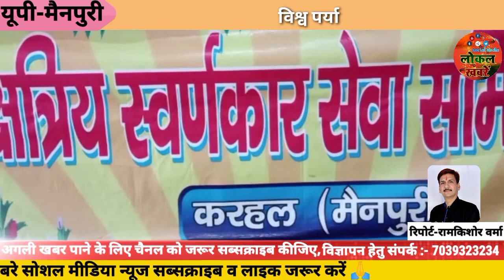विश्व पर्यावरण दिवस पर बृक्षारोपण की मची, धूम "मम्मी पापा पेड़ लगाओ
स्लग : विश्व पर्यावरण दिवस पर बृक्षारोपण की मची धूम

"मम्मी पापा पेड़ लगाओ हम बच्चों का जीवन बचाओ " कार्यक्रम बना लोकप्रिय

क्षत्रिय स्वर्णकार सेवा समिति कार्यालय पर हुआ आयोजन

एंकर : विश्व पर्यावरण दिवस पर पूरे जनपद में पर्यावरण कार्यक्रम को लेकर धूम दिखी जनपद के कस्बा कुरावली किशनी कुसमरा वेवर भोगांव घिरोर आदि में पर्यावरण को लेकर कार्यक्रम आयोजित किए गए ,सरकारी अर्ध सरकारी कार्यालय परिसर में वृक्षारोपण कर सभी को पेड़ पौधे लगाने के लिए प्रेरित किया गया मैनपुरी जिलाधिकारी व पुलिस अधीक्षक महोदय ने वृक्षारोपण किया और अपने अधीनस्थ अधिकारियों कर्मचारियों को वृक्षारोपण करने एवं पेड़ पौधों को बचाने की शपथ दिलाई कस्बा करहल में पर्यावरण दिवस पर अनूठा कार्यक्रम नजर आया क्षत्रिय स्वर्णकार सेवा समिति कार्यालय पर बच्चों ने मम्मी पापा पेड़ लगाओ हम बच्चों का जीवन बचाओ कार्यक्रम प्रस्तुत कर अमिट छाप छोड़ी बच्चों ने स्लोगन के माध्यम से देश के सभी बच्चों की ओर से माता-पिता को जागरूकता भरा संदेश दिया है सेवा समिति के पदाधिकारियों ने विश्व पर्यावरण दिवस पर अधिक से अधिक पेड़ पौधे लगाने एवं उनकी देखभाल करने की सपथ दिलाई बहराहल कस्बा करहल में इस कार्यक्रम लेकर बच्चों में खासा उत्साह देखा गया पर्यावरण दिवस पर बच्चों ने एवं नागरिकों ने क्या कुछ कहा है आइए सुनते हैं उनकी जुबानी

बाइट: समीक्षा सैनी

बाइट :--- अंशिका वर्मा

वाइट : रामकिशोर वर्मा (अध्यक्ष) सेवा समिति